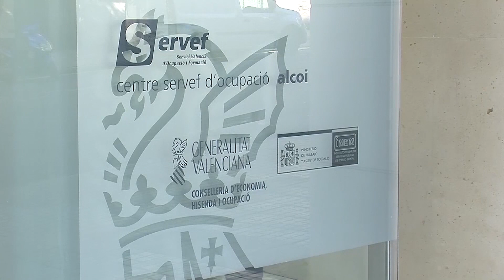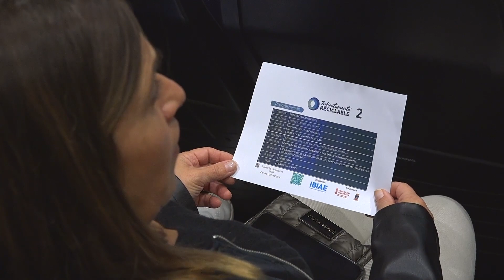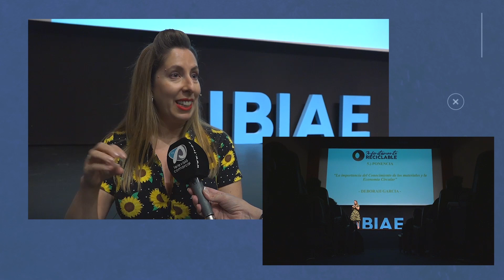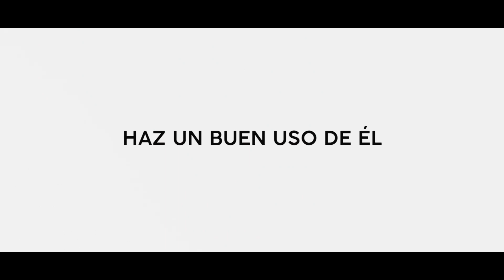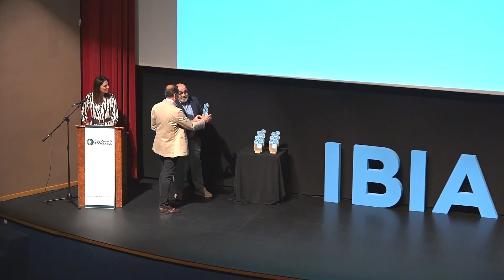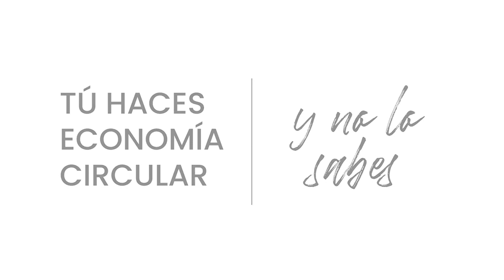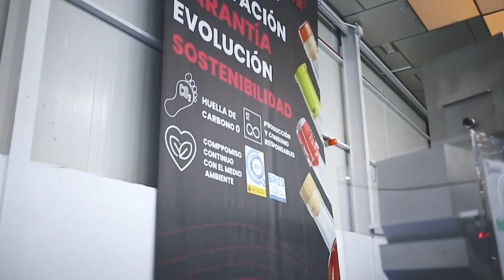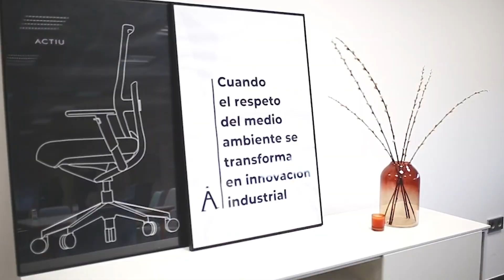CI Notícies d'actualitat, taulell d'anuncis, Gala Ibiae (8 novembre 2023)